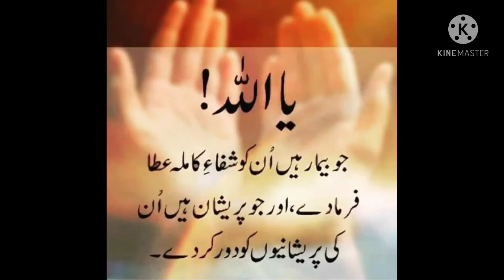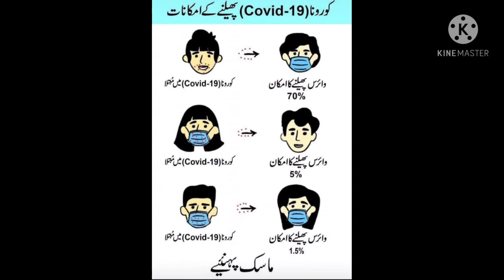Covid-19 | Shafqat Mehmood | Educational Institutions again Closed | تعلیمی ادارے ایک بار پھر بند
کورونا وائرس کی نئی یلغار ، تعلیمی ادارے پھر بند